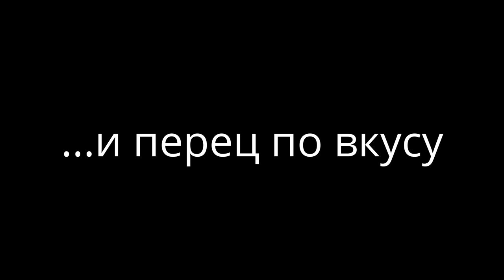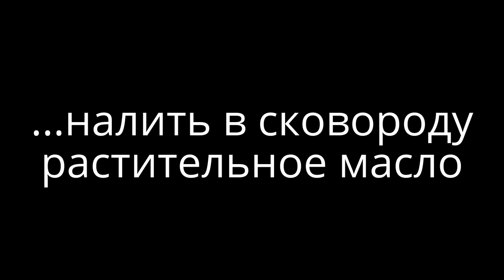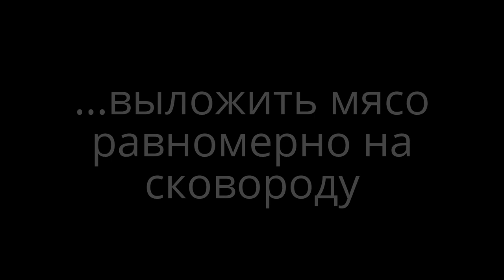Как готовить куриные наггетсы, простой рецепт наггетсов